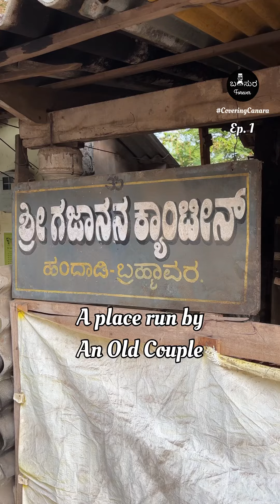Old Couple is running this place in Udupi since 30 years | Gajanana Canteen | Vlog | Covering Canara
An old couple is running this hotel in Brahmavara since 30 years now!
One plate idly costs you just ₹10/- and you get two cup idlies.
The couple is super old yet their spirit to carry forward life with all the struggle is something to be applauded!

Idli and golibaje are the only two items that you get here all through the day. Sunday is a holiday!

If you are visiting them, please do talk nicely and please be patient! ❤️

Save the place,
Hotel Gajanana Canteen, Barkur Main Road, Brahmavara!

We would be covering Canara region! Follow for more! 🤗

Nimma Bakasura Forever